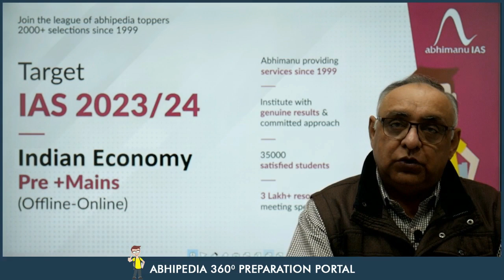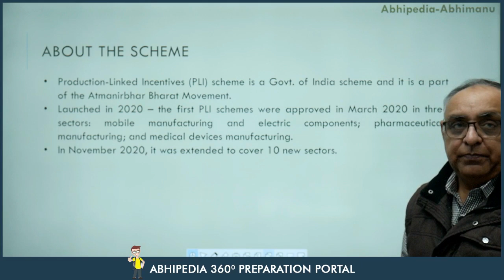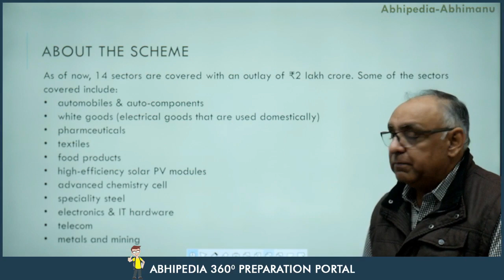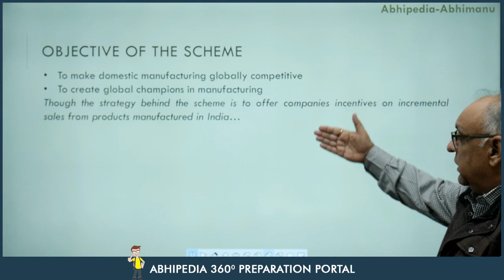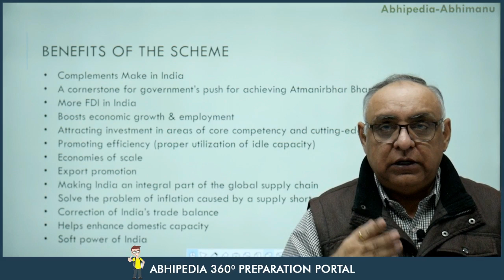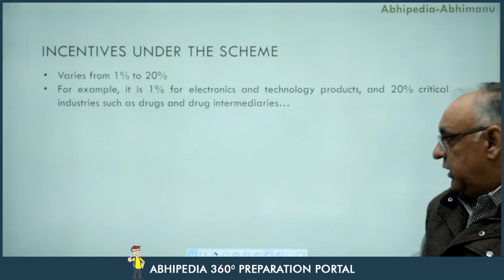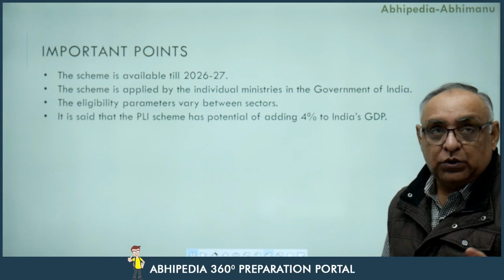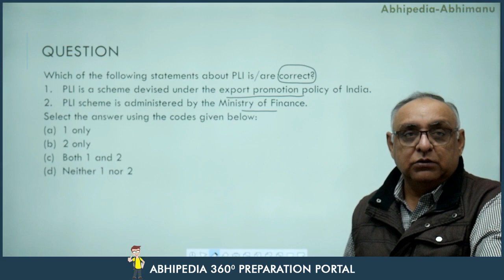UPSC CSE 2023| Series on Concepts in Economy | PLI | Dr. H S Sidhu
UPSC CSE 2023 | General Studies | Series on Concepts in Economy | PLI | Dr. H S Sidhu